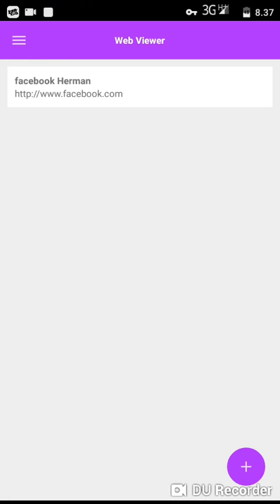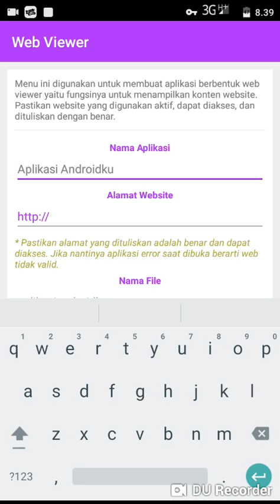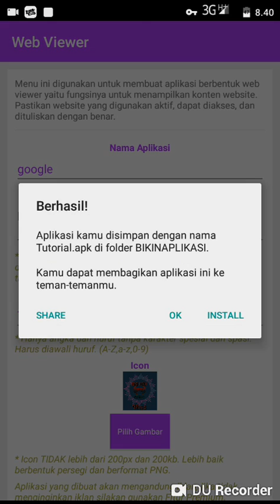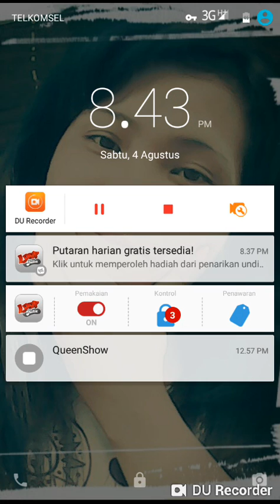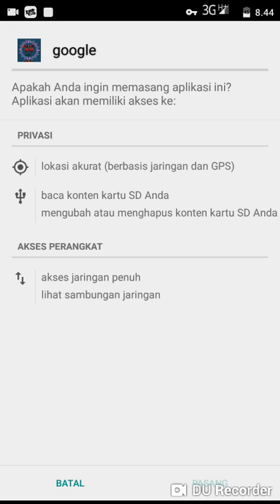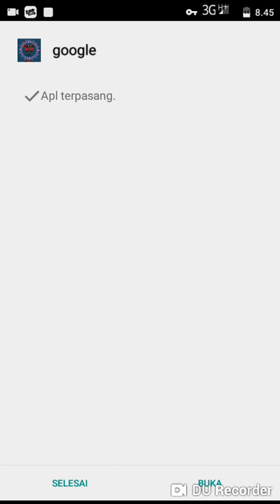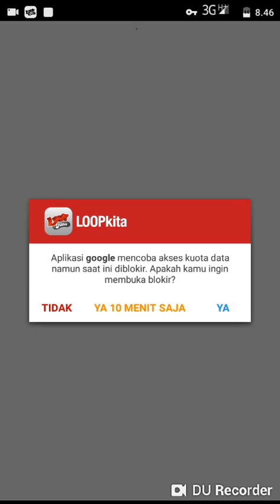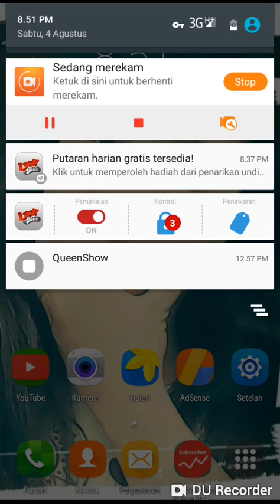Cara membuat aplikasi di hp android... Gampang dan simple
Herman susanto hulu